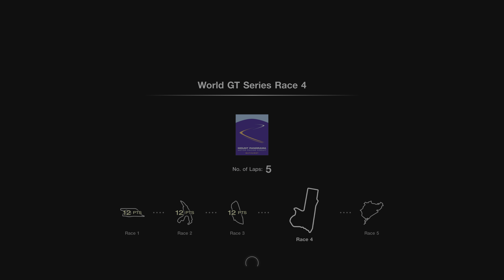World GT Series Race 4 / 2016 Bugatti Chiron / Mount Panorama | Gran Turismo 7 PS5